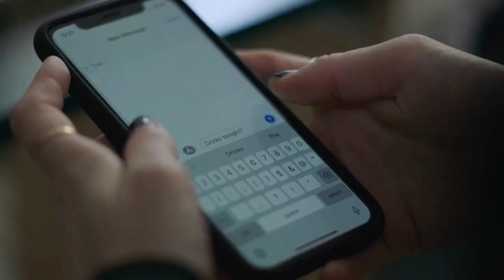CHESTNUT Official HD New Trailer (2023)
First Official HD Trailer Of Movie :- CHESTNUT